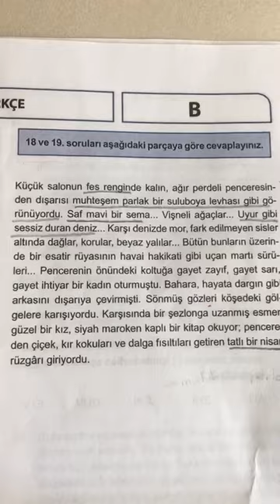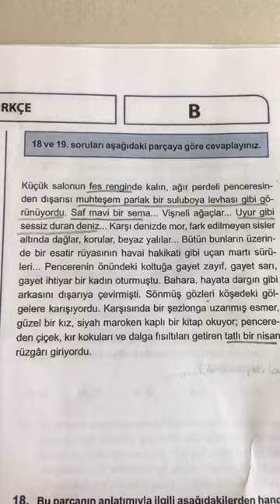SPİDERMAN TYT DENEMESİ TÜRKÇE